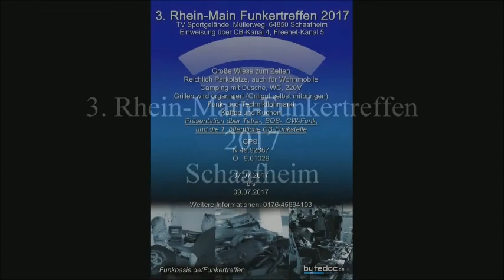Rheinmain funkertreffen schaafheim 08.07.2017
Rhein-Main Funkertreffen